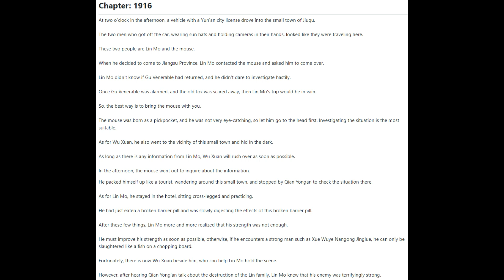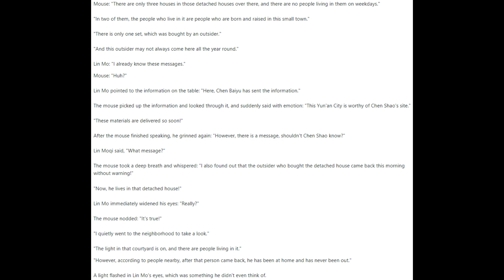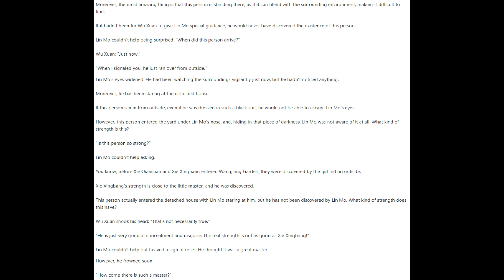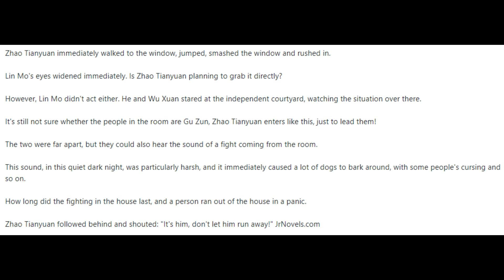Medical Genius's Unspeakable Marriage 1916 - 1920